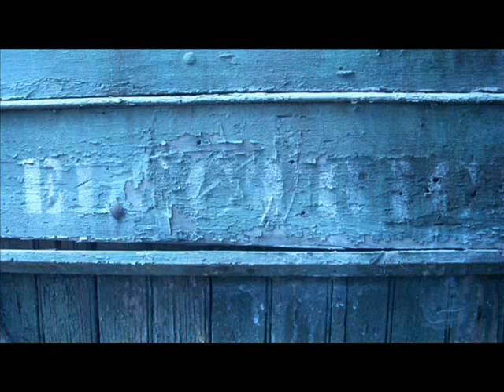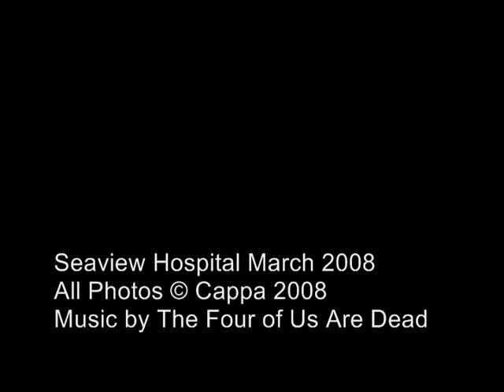Seaview Hospital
All pictures shot by Cappa in March 2008.  Music by The Four of Us Are Dead.  Enjoy.